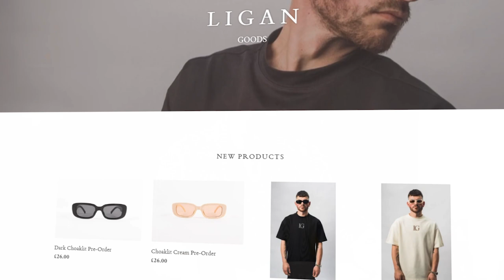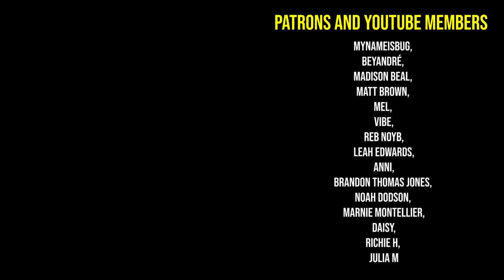Date Night with Caz Milligan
Today on date night, we have the Choaklit Cream King himself, Caz (Callum) Milligan. Lewis and Caz indulge in Choaklit Cream's as well as asking some daring questions...

Date Night, Caz Milligan, Lewis Buchan